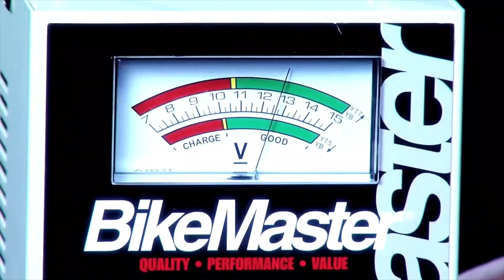Next Moto Champion Talk Show w/ Danny Eslick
The Next Moto Champion Talk Show with Danny Eslick #69 (TOBC Racing). NMC Product Spotlight featuring the Twin Power's Crankshaft Position Sensor. NMC's MotoMinute with the 2017 MV Agusta F4 RC.